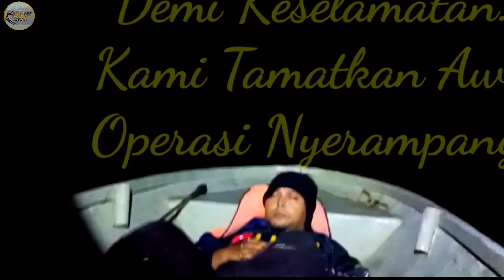PUASS!! TOMBAK UDANG MONSTER | Menyerampang Udang Galah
Teip menyerampang kali ini hanya dapat dijalankan seketika sahaja kerana cuaca yang tidak mengizinkan. Ikuti channel Ajoi Speed agar anda tidak ketinggalan vlog dan informasi tentang hasil sungai.